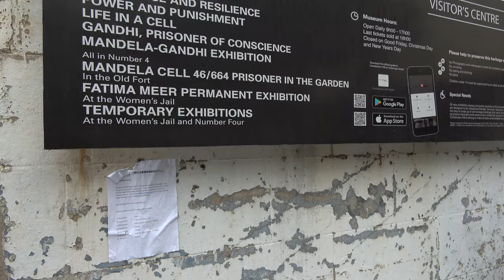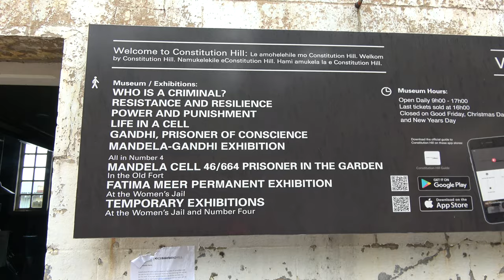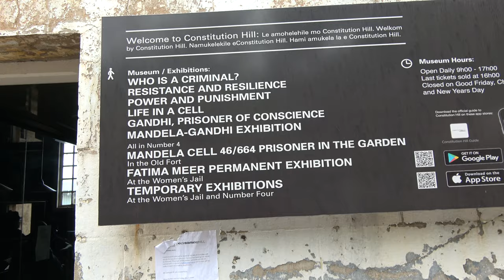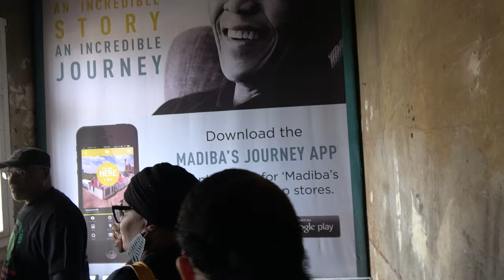Constitutional Hill Welcome Center - Johannesburg - South Africa Dec 2023 Journey of a Lifetime